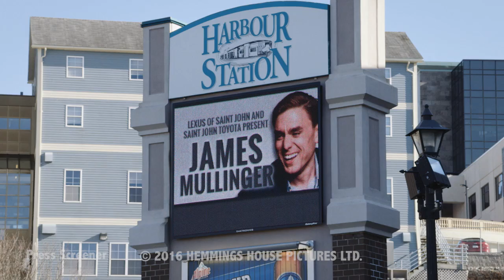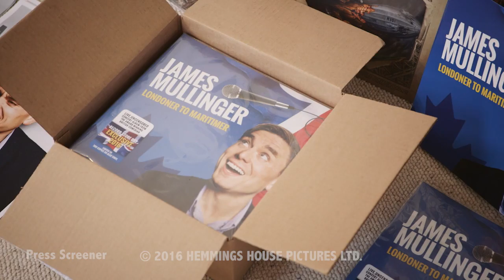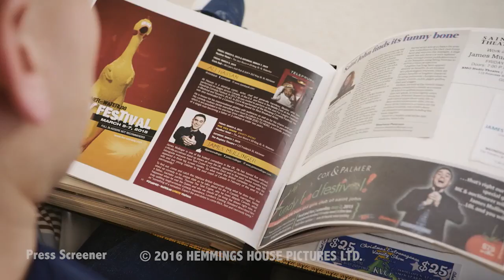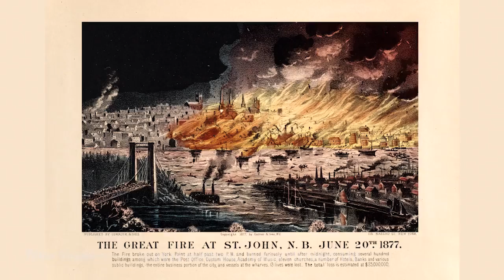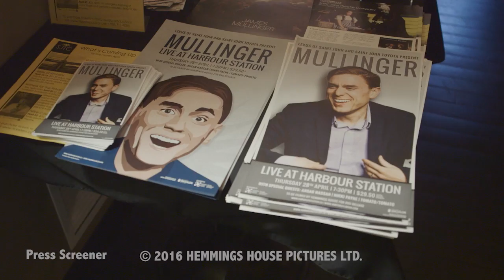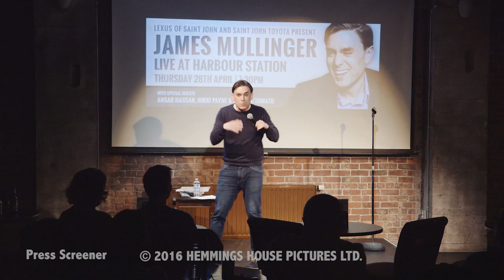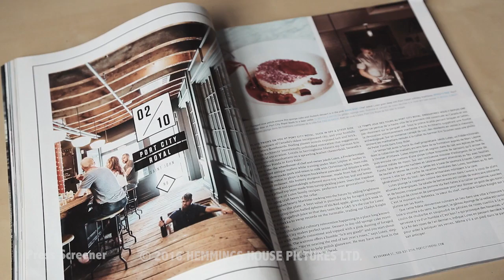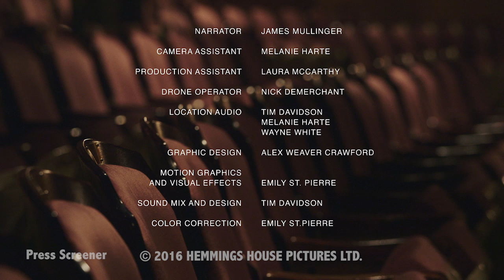City on Fire CBC HD (Saint John, New Brunswick documentary with British comedian James Mullinger)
British comedian, James Mullinger, had it all when he was living in London, England; he was the comedy editor of GQ magazine, had his own TV show and a successful career in stand up, but the man who had it all wanted a better life for his family and moved across the pond to his wife's hometown of saint john, New Brunswick, Canada. James thought his stand up career was over, but was surprised to find an untapped market on the fringe of Canada's comedy scene. Over the course of 2 years, James rebuilt his career and discovered that, despite what some Saint Johners might say, anything is possible in his new hometown. City On Fire follows James as he prepares for the biggest and most challenging gig of his life, selling out his first arena show in his hometown that the likes of Jerry Seinfeld had trouble doing. The film explores Saint John, the motivation behind James' comedy, what makes Saint John tick, and culminates with James' first ever arena show. Can James fill 5,000 seats or is his mantra of "anything is possible" a load of bollocks?

Directed by Lauchlan Ough
Produced by Hemmings House Productions